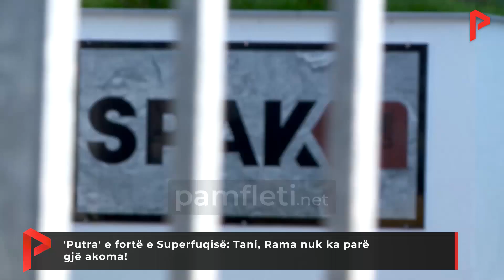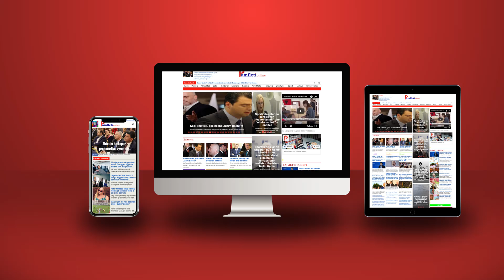'Putra' e fortë e Superfuqisë: Tani, Rama nuk ka parë gjë akoma!